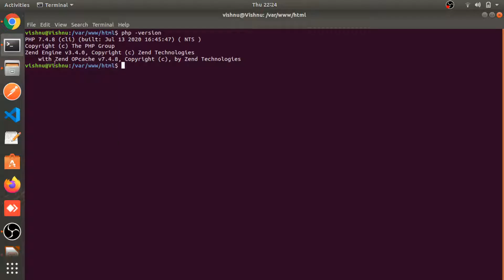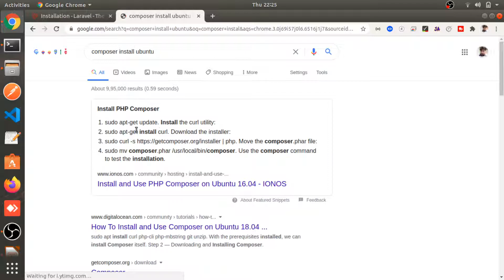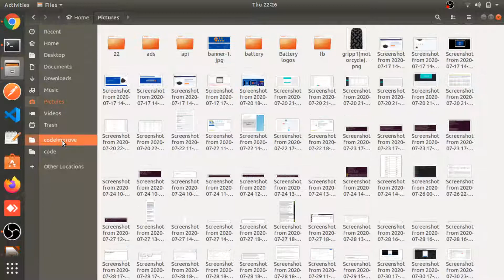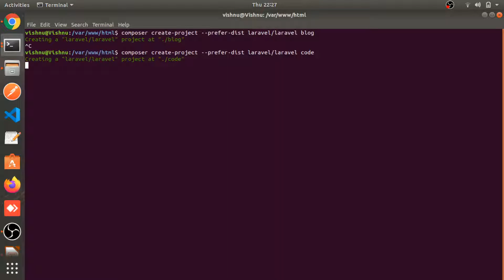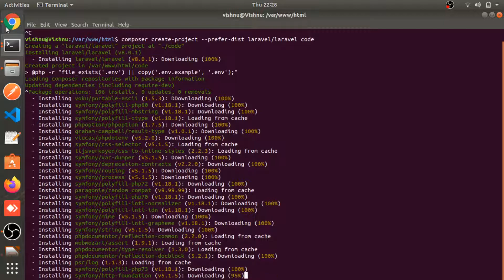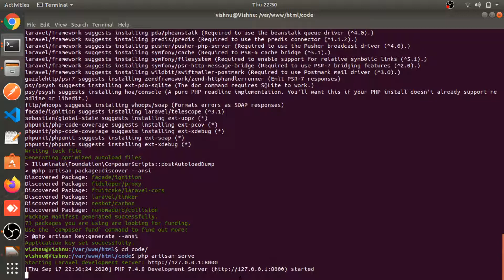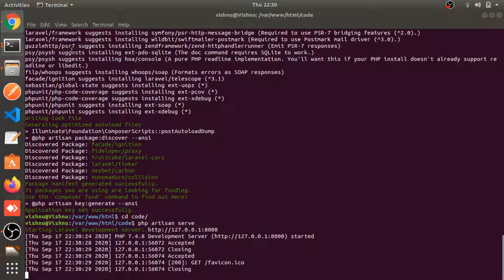Introduction & Installation Part #1 | Laravel 8 tutorial in Hindi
In this video we learn what is laravel & how to install laravel 8.